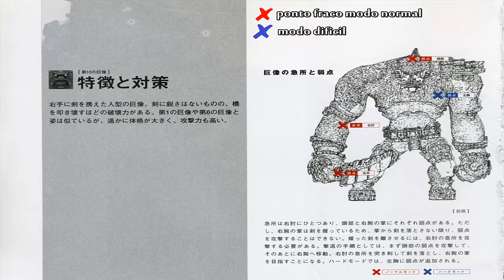Conhecendo os Colossus #15: ARGUS [BR]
Abraços!